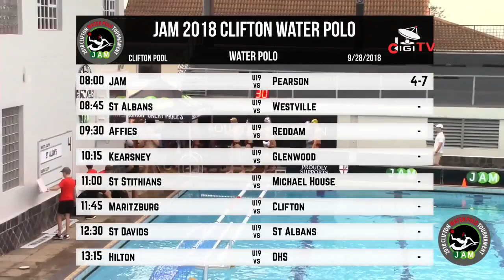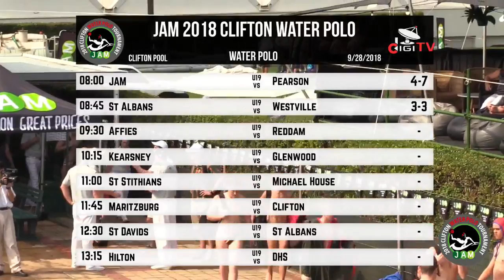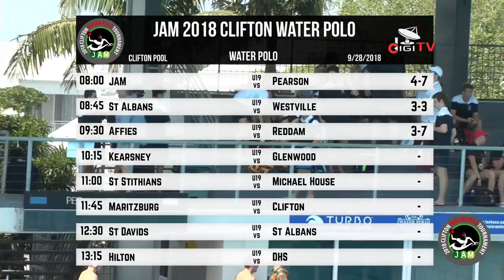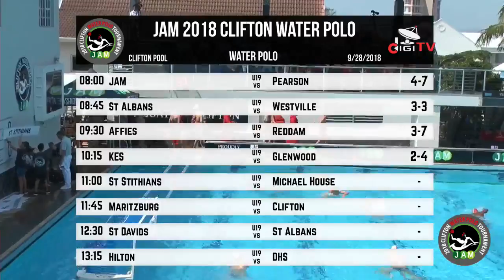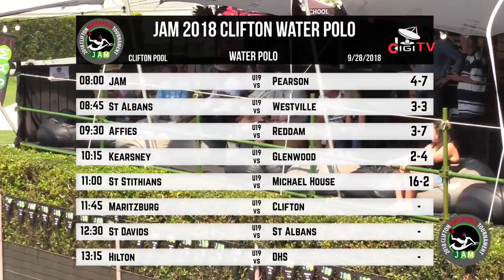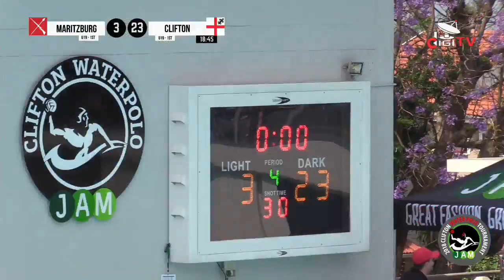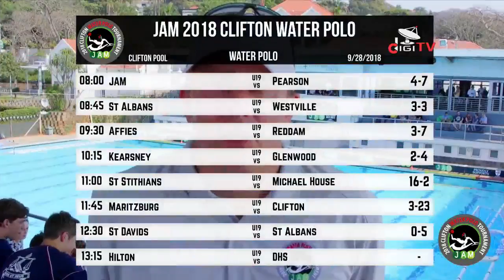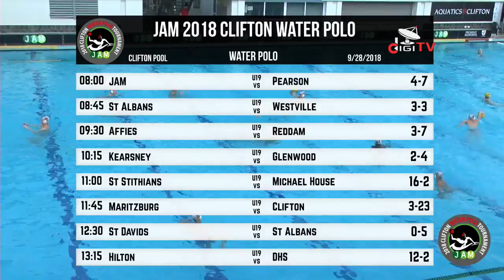DAY 1 - 2018 CLIFTON WATER POLO TOURNAMENT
Day 1 live stream of the 2018 Clifton water polo tournament being held @ Clifton College, Durban, South Africa.

The following music is played during the stream:

Wham!-Wake Me up Before You Go-Go", sound recording administered by:
Muyap
SME
iMusica S.A.
  "Marshmello, Bastille-Happier", sound recording administered by:
UMG
  "Louis The Child, Wafia-Better Not", sound recording administered by:
UMG
  "Neil Diamond-Sweet Caroline (Single Version)", sound recording administered by:
UMG
  "SNBRN feat. Kerli-Raindrops - Hotel Garuda Remix", sound recording administered by:
TMRW (Brave Bison)
Ultra Music
  "Axwell /\ Ingrosso-More Than You Know (Extended Mix)", sound recording administered by:
UMG
  "Martin Garrix, Dua Lipa-Scared to Be Lonely", sound recording administered by:
SME
  "Cyndi Lauper-Girls Just Want to Have Fun", sound recording administered by:
SME
  "Eminem-Lose Yourself (Soundtrack Version)", sound recording administered by:
UMG
  "Felix Jaehn & Mike Williams-Feel Good", sound recording administered by:
WMG
UMG
  "Cardi B, Bad Bunny & J Balvin-I Like It", sound recording administered by:
WMG
  "Eminem-'Till I Collapse (Album Version)", sound recording administered by:
UMG